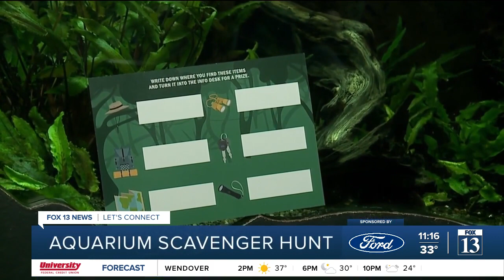Dec 2021 Utah Ford Stores Scavenger Hunt at LLPA for CJC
Christine is with our Fox 13 friends with Jenny Hardman to talk about Utah Ford Stores support for the Loveland Living Planet Aquarium and the Children's Justice Center.